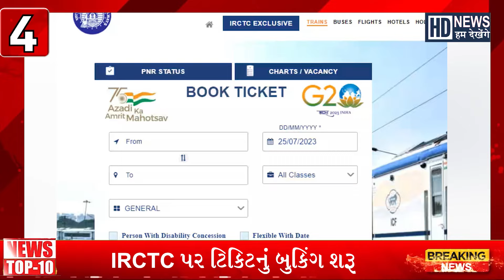Gujarati News | આજના તાજા સમાચાર | Latest News | Top Headlines | Today News